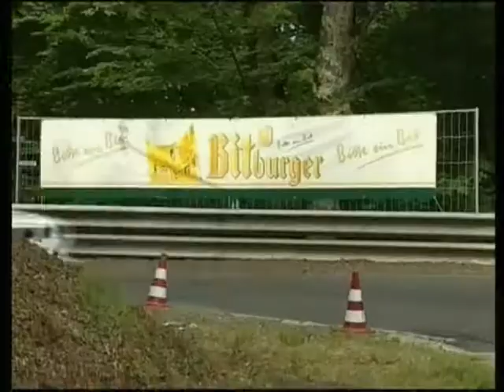course de cote , lancia delta S4